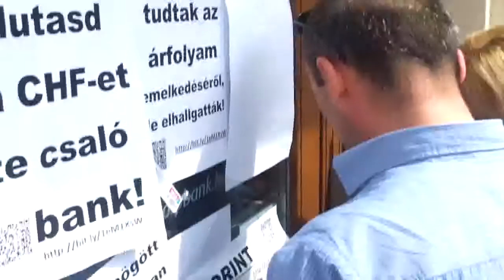20/21 2014.04.23 Bankpánik az Oktogonon